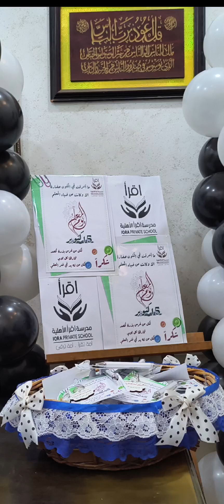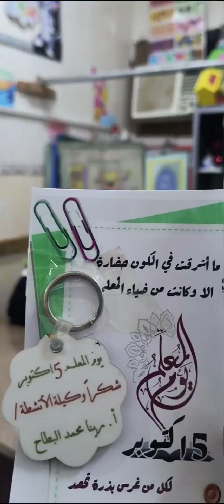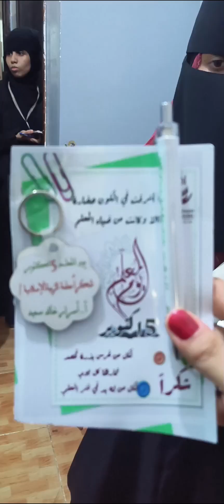يوم_المعلم# 5اكتوبر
ما أشرقت في الكون حضارة الا وكانت من ضياء المعلم
مقتطفات من فعاليات يوم المعلم الخامس من شهر اكتوبر